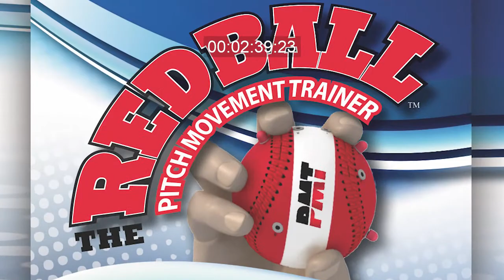TV Show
The Red Ball TV Show